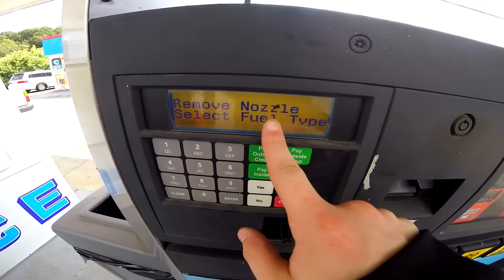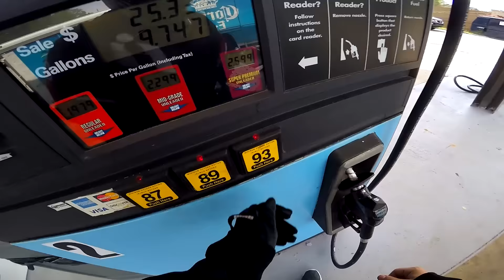YOU'LL RUIN IT!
GUESS WHOS BACK?! *DA NAH NA NUH NA NUH NAH NUH NAH NUH NA NAA NAAH!

Cory's Insta: @tattooartcoryc